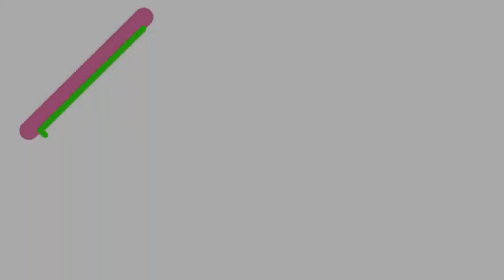Badnaam Meri Haste || Yuva kavi Ajay verma ||Hindi poetry || Inspirational hindi poem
Badnaam_Meri_Haste By yuva kavi Ajay verma
Hindi poetry
| Inspirational hindi poem

*बदनाम मेरी हस्ती*
  जिन्दगी मुस्किलो से उलजती गई.
कही ना कही मेरी हस्ती भीड़ मे खोती गई.                             कैसे लोटा पाऊ पेहचान अपनी
जो बिना मतलब के बदनाम हो गई.                                     बस गम बात का है कि,
किसी ने बाताया नही कि कसुर क्या था मेरा,                         बस लोगो कि उगलिया मुझ पर उठती गई,
आखो से निन्द मेरी खोती गई!
 असमान से सितारे जमिन पर गिरती गई,
कैसे कहुँ कि मद्दते लगी थी मुझे महल बनाने मे
पर समय ना लगा लोगो को उसे विरान बनाने मे,                      पत्ता नही मेरी खुशी पर किसकी नजर लग गई,
कैसे लोटा पाऊ पेहचान अपनी जो बिना मतलब कि बादनाम हो गई.
HindiPoetry "Badnaam Meri Hastee" BY Ajay Verma ,ajay verma official